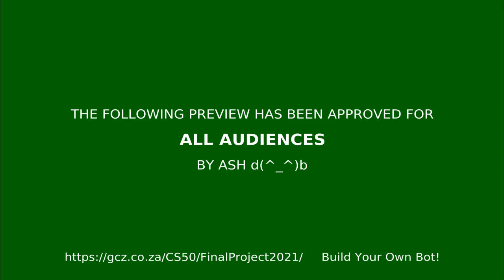CS50 Cardboard Quadruped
Final Project Video For CS50 2021 | Cardboard Quadruped (Coded Using MicroPython) using 12 Servos and a Raspberry Pi Pico

The frame and legs are made completely out of cardboard, which is lightweight and stronger than you might think, plus, it's super cheap and can be found anywhere...

The code running on the pico is MicroPython